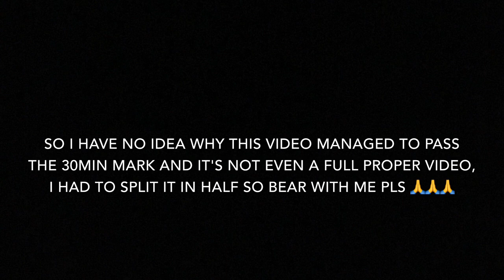How To Turn A Cooking Show Into An Alcoholism And Real Life Talk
Hi guys

After some time I finally managed to find a bit of time to record and edit stuff while in between working and living. This time with something more familiar to me and pleasant which is cooking. I shot about 3 hours of footage so I decided to split it in half and do two parts at the end of the day, it was becoming too long and messy (you'll see). But yeah, enjoy!

raksoneek